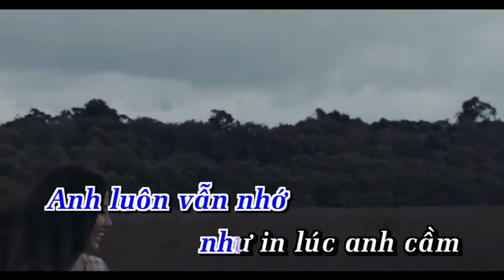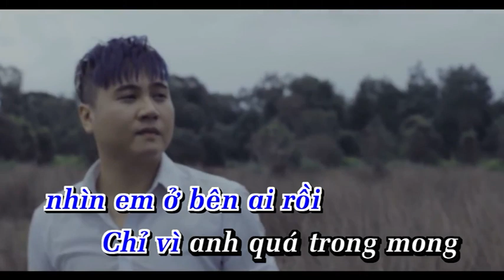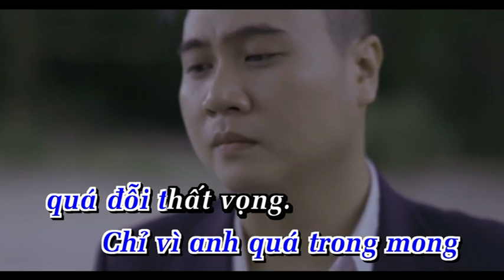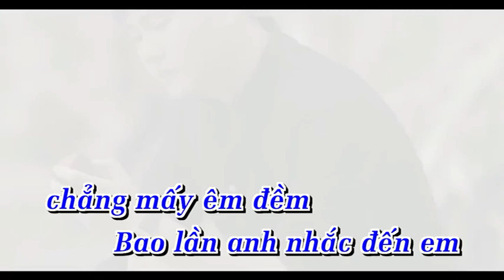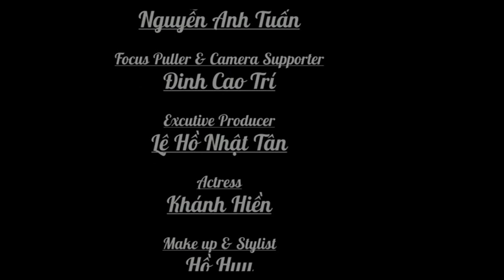Ký Ức Đượm Buồn | Vương Anh Tú (KARAOKE Version)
Theo dõi •MUSO•Cảm xúc âm nhạc trên :
Lyric:
MUSO • Cảm xúc âm nhạc là kênh ca nhạc, tổng hợp các bài hát nhạc trẻ tâm trạng, theo mạch cảm xúc.

Cảm xúc mà MUSO đem lại, có thể là những bản nhạc buồn, đôi khi lại là các bài hát vui trẻ, tất cả đồng hành, dẫn lối cảm xúc của bạn

© Bản quyền thuộc về Hồng Ân Entertainment
© Copyright by Hong An Music ☞ Do not Reup